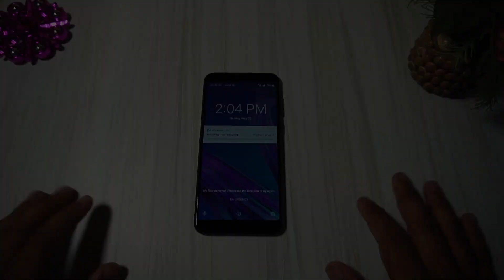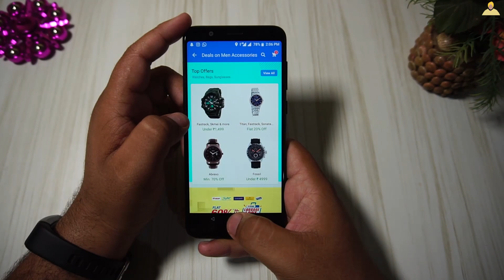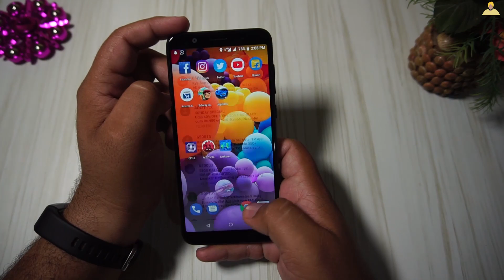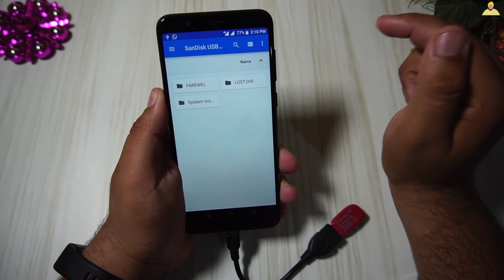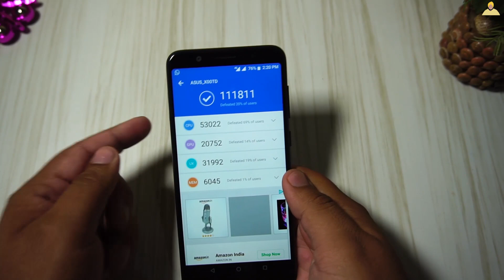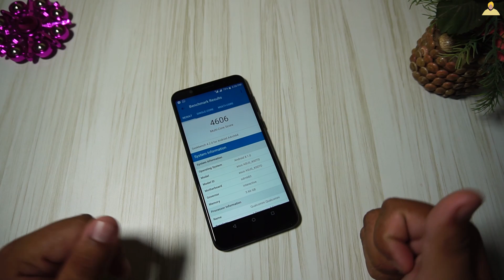Zenfone Max Pro M1 Multitasking, Benchmarking & USB OTG Test 🔥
Hey guys in this video we have all new Asus Zenfone Max Pro M1 and we will also do Multitasking, Benchmarking and USB OTG Test of this device and also will tell temperature continuously and check whether there are any heating  issues or not ?

1.

2.